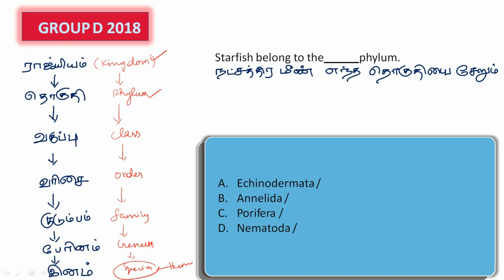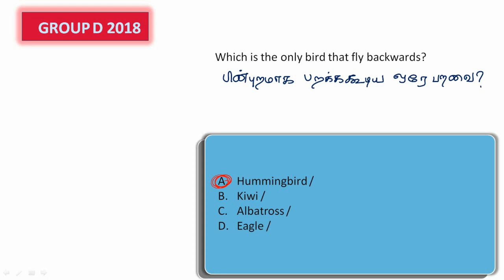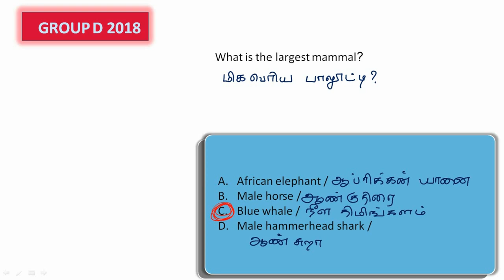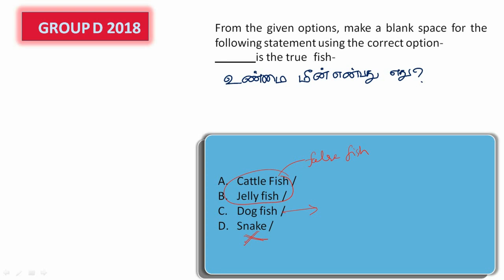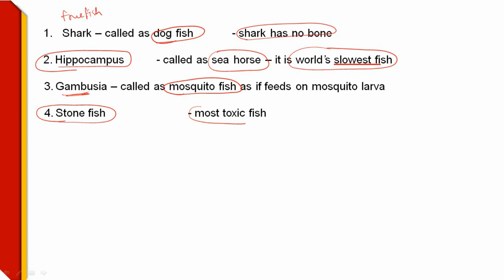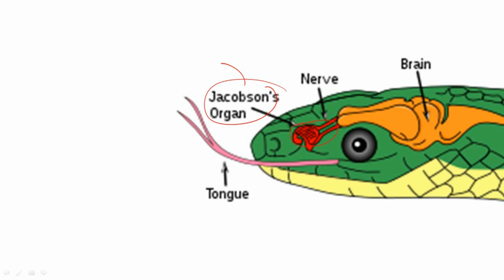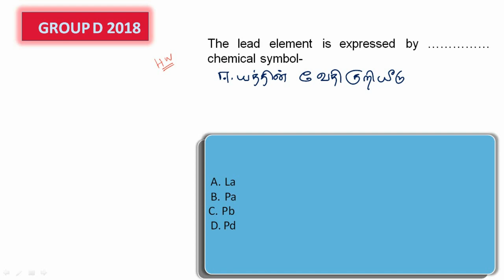RRB GROUP D SCIENCE PREVIOUS YEAR QUESTION SERIES PART 14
RRB GROUP D SCIENCE PREVIOUS YEAR QUESTION PAPER SERIES PART 14
EACH SERIES CONTAINS 30 TO 40 QUESTIONS
CONTENT IN BOTH ENGLISH AND TAMIL

RRB GROUP D MATHS, REASONING & SCIENCE IN TAMIL

FOR MORE UPDATES FOLLOW OUR CHANNEL AND SHOW UR SUPPORT!

For daily quiz and pdf